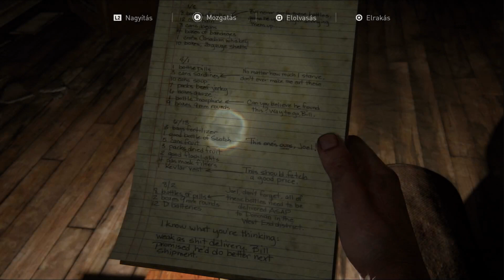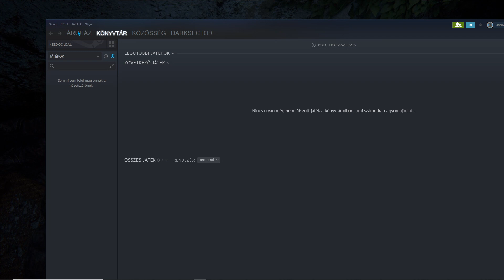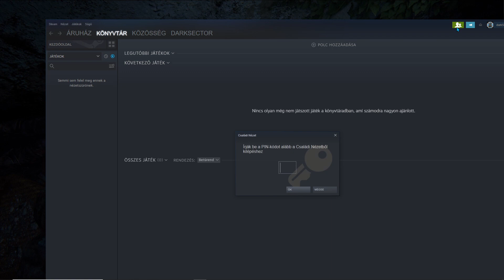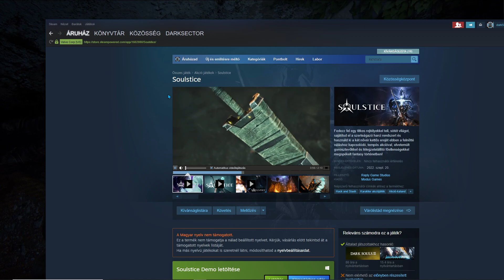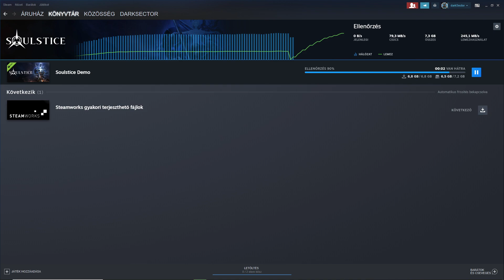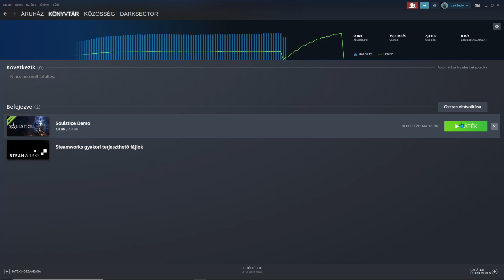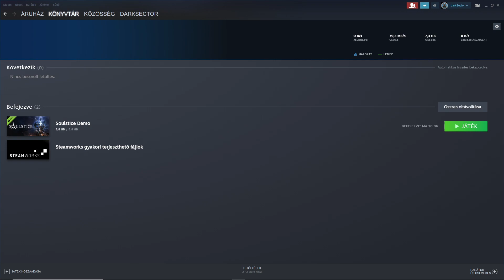The Last of Us Part I - 🐦🟥⬜️🟩 - #2